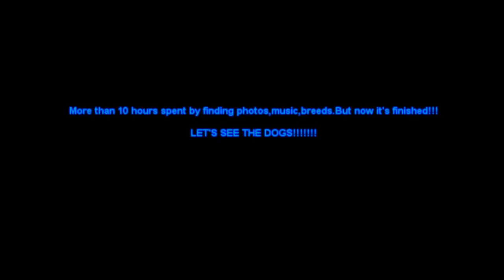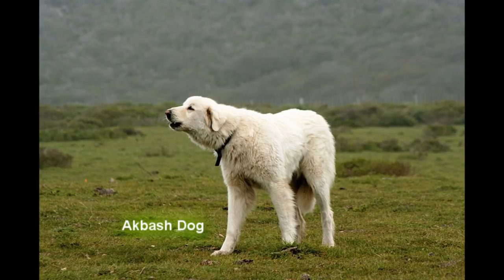Dog Breeds | Rasy psów PART 1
DOG BREEDS,RASY PSÓW.Zachęcam do obejrzenia 2 PART-u mojego filmiku o rasach psów.Link w dymku na początku.Lu tutaj: